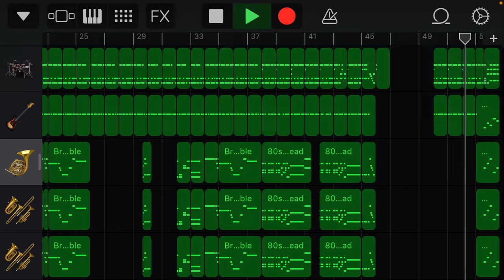BATTLE WITHOUT HONOR OR HUMANITY 布袋寅泰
初の打ち込みやってみました。